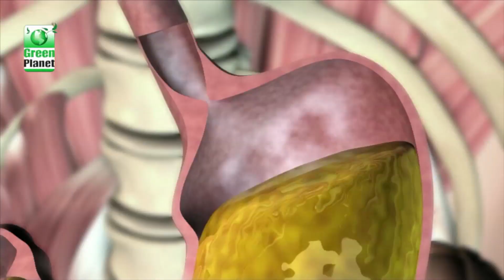Herbneuts Kidcare (Marathi)